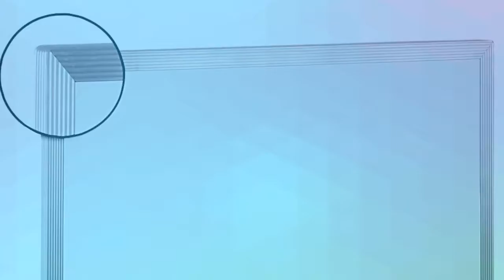Portifólio MV Aluminium